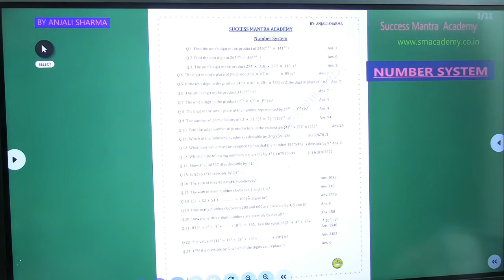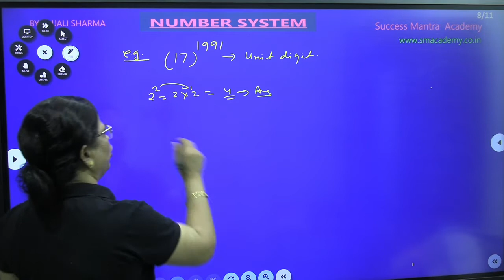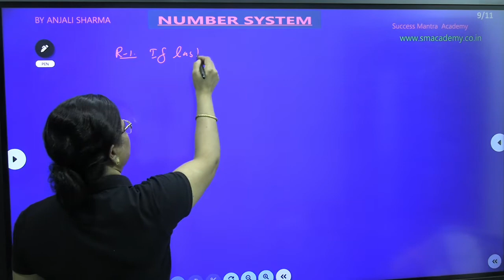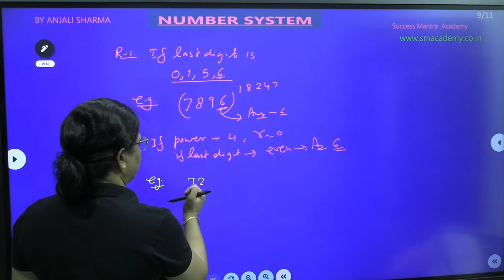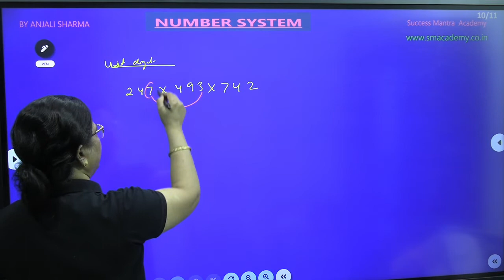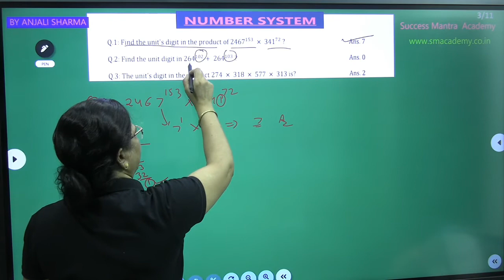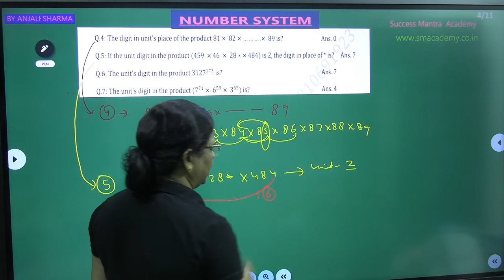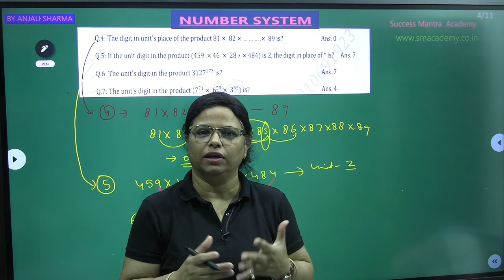UNIT DIGIT | SSC CGL CHSL | SSC CGL SYLLABUS | BY ANJALI SHARMA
How to find unit digit of a number ?
how to find unit digit in the product ?
how to find unit digit in number system ?
how to find unit place ?
what is unit digit in number system ?
Shortcut trick to find unit digit